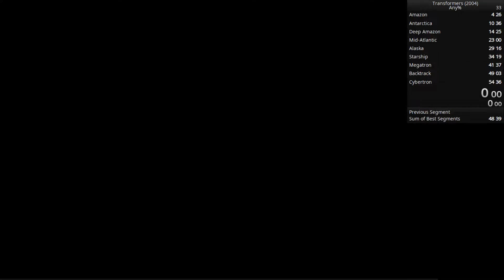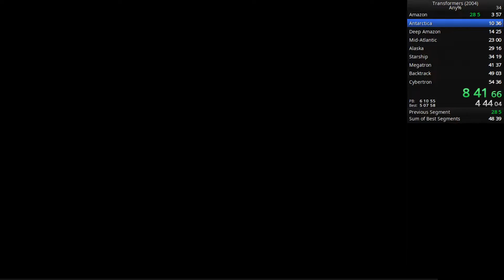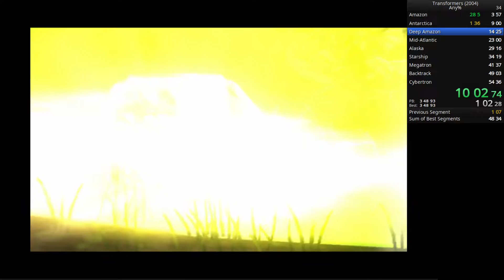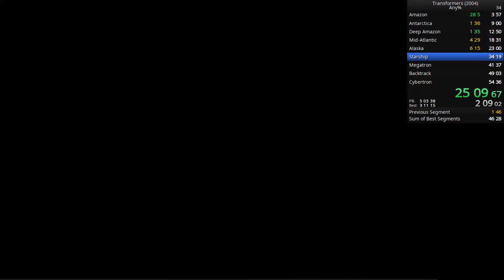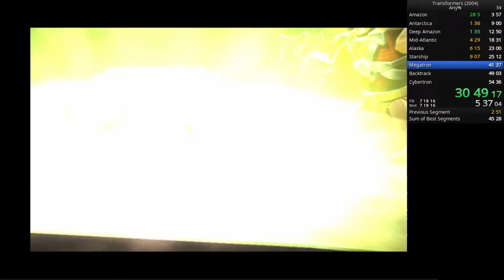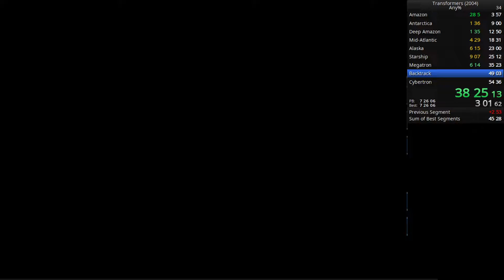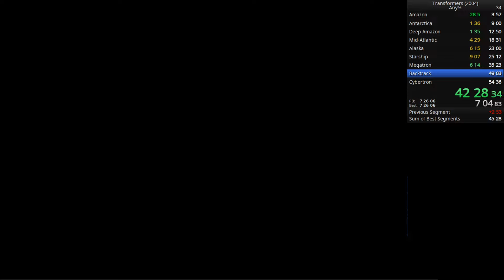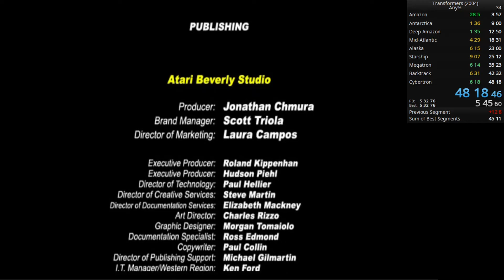Transformers: Armada (PS2) - Any% Speedrun 48:18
Solid run... apart from Pacific Island. That was very bad. Definitely can get some more small optimizations too nearly everywhere.

Used PCSX2 version Nightly 1.7.3546 with a Dualsense controller. Recorded with obs-studio. Game run at 60hz setting.